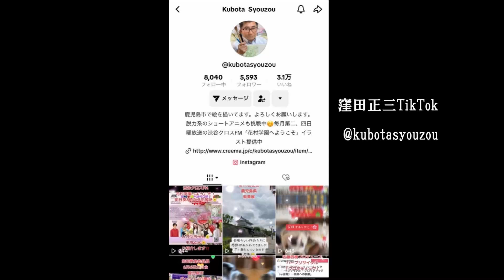花村学園 今週の誕生花 6月9日『スイートピー』 窪田正三 MasakoAoki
渋谷クロスFM『花村学園へようこそ！』
6月9日の誕生花は『スイートピー』

窪田正三画伯とMasako Aoki画伯が毎回絵をご提供下さいます

第2・第4日曜日　20:00～20:50オンエア中
パーソナリティ：Yomi
アシスタント：原田朱